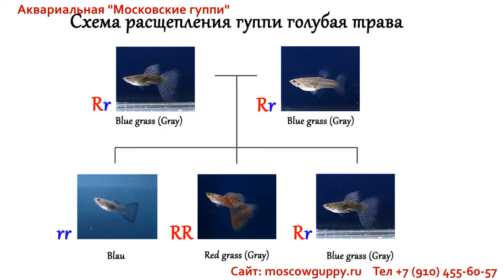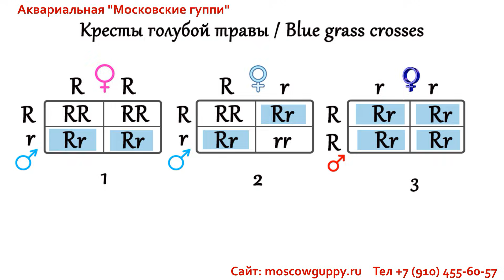ОСОБЕННОСТИ СЕЛЕКЦИОННОЙ РАБОТЫ С GUPPY BLUE GRASS / ГУППИ ГОЛУБАЯ ТРАВА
В этом ролике мы расскажем вам об особенности селекционной работы с Гуппи Голубая Трава.
Но, прежде чем вы начнете смотреть этот ролик, хотим предупредить вас, что в этом повествование будет много научной терминологии по генетике и селекции гуппи. Потому что генетика и селекция гуппи это не просто хобби, это наука и по другому, «на пальцах», ее не объяснишь.
Мы рекомендуем:
- Наши эксклюзивные публикации и видеоролики

In this video, we will tell you about the features of breeding work with Guppy Blue Grass.
But before you start watching this video, we want to warn you that there will be a lot of scientific terminology on guppy genetics and intelligence in this narrative. Because guppy genetics and exploration is not just a hobby, it's a science, and there's no other way to explain it.
We recommend:
- our exclusive publications and videos
- Our group is in contact
Thanks to the author: